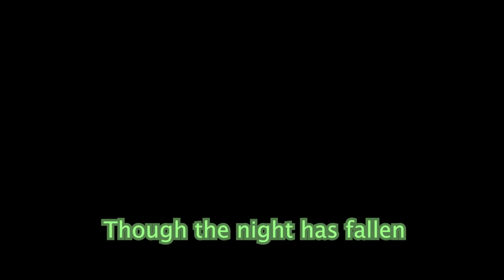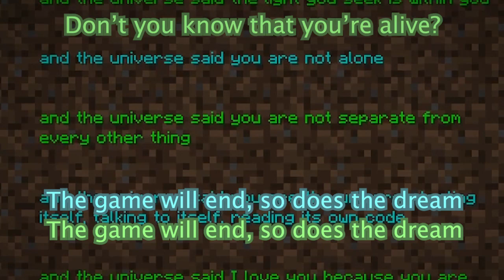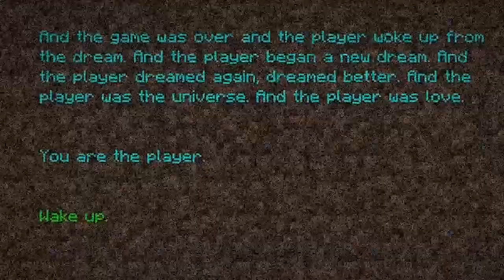Lena Raine - otherside...WITH LYRICS! [Minecraft 1.19]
And the universe said I love you because you are love.

"End Poem" by Julian Gough is remixed within this, which is attributed under CC0 1.0 Universal Public Domain Dedication